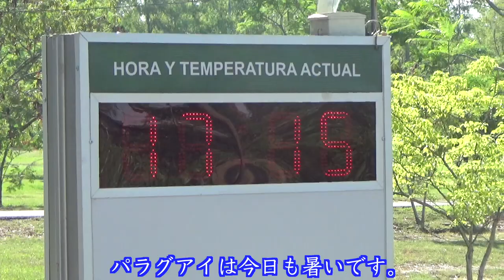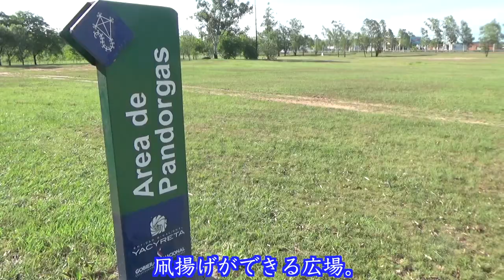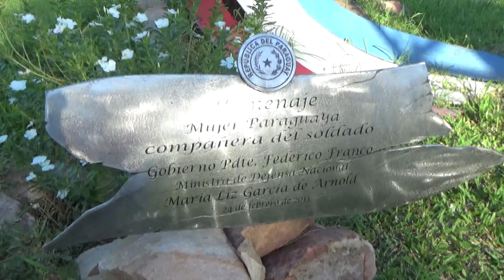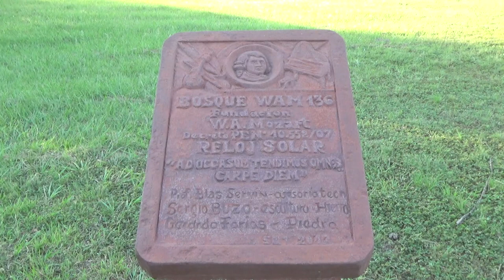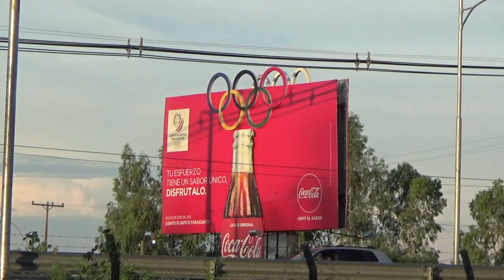【Lugar de esparcimiento】Recorriendo el Parque Ñu Guasu Luque - Paraguay パラグアイの観光スポットを紹介 2018.12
今回はパラグアイのルケ市にある人気観光スポットの広大公園(ニュ グアス)に行って来ました。
人口の池が２つあり、たくさんの鴨やアヒルの他にも、熱帯魚やクジャクなども撮影。たくさんの南米の動植物を見ることができました。